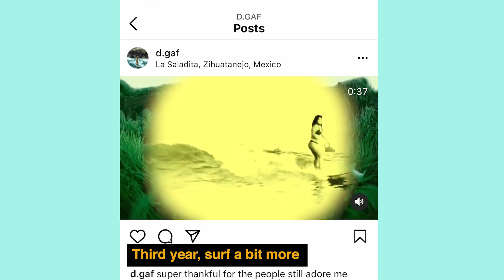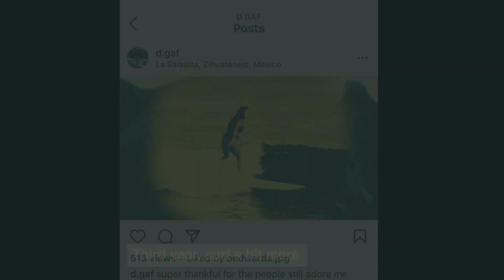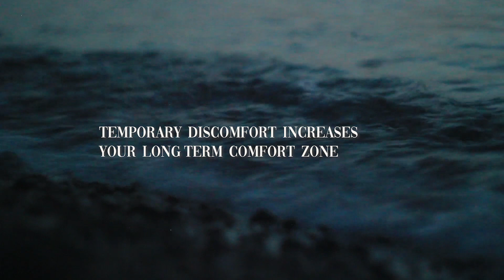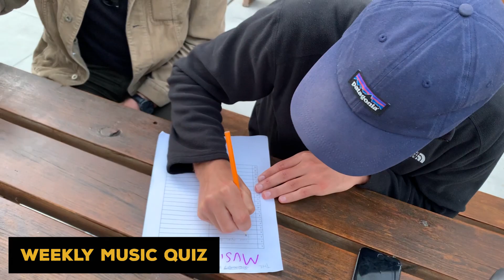1 month Surf Progression | Portugal EP. 3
Hiiii, this is Si:)
In this episode I will share with you my surf progression from beginner to intermediate and hope my experience and my start of training can motivate you to go out in the water.
But anyway,
I am so so happy, and I have no idea how to describe how happy I am. All I want to do is getting better at surfing and making videos.
The first day of my surf training with the surf coach at Lapoint:
This is what I have been waiting for, so long, a day that is challenging but learn so much in such a short time. We were out there in the water for 1 hour, I only caught 3 waves, but I felt like I learned more than a month since I was here.
The water was freezing, and the waves were quite big for me. Every time I got a wave, I would get crashed a couple of times by the set. I often have a second thought, what if the leash just breaks, and I will not be able to make it. What if the sets never end, I will just get pushed all the way to the shore and never make it back to the lineup.
I told Fabio about my doubt and he told me I need to get tougher. Fabio told me this is the game you have to deal with if you want to get better at surfing.

Again, I felt super thankful today: I am so grateful I got the opportunity to have one-to-one instruction with the coach. I am so happy now that I cannot believe I could ever be.

Did not sleep much last night before the training because of the excitement, but the early wakeup surf woke me up completely.
I love my life, and I guess that’s why they said this is the dream job.

I cannot wait to see my progression after a week of training. To see the progression, please follow our youtube channel and next week, we have a little surprise giveaway for you.

Without my friends help, I will never be able to make this vlog.

Coach - Fabio